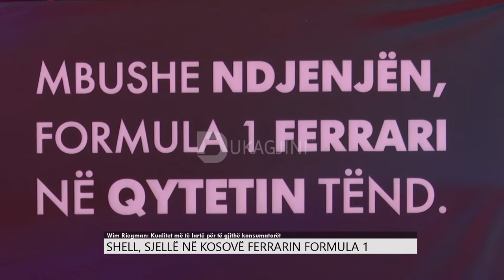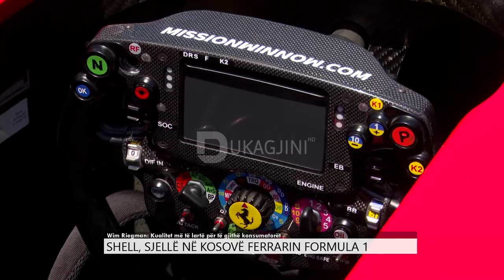Shell, sjellë në Kosovë Ferrarin Formula 1